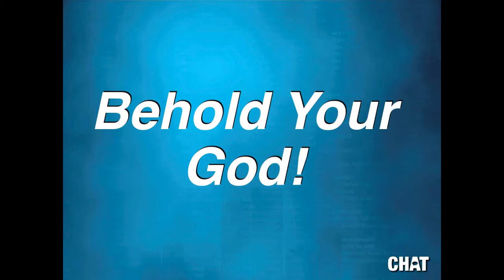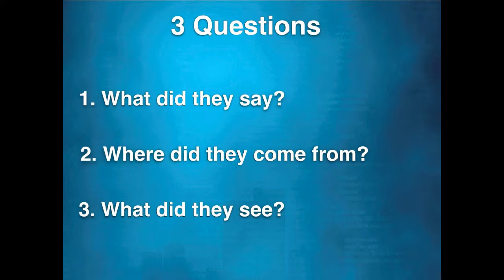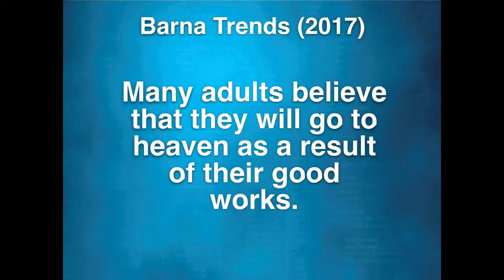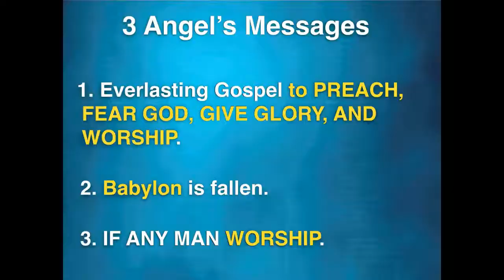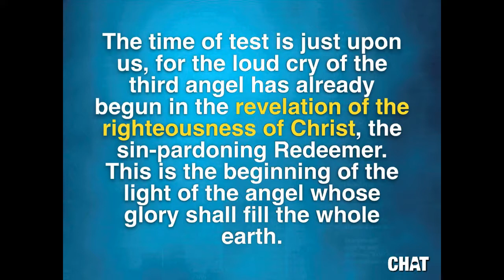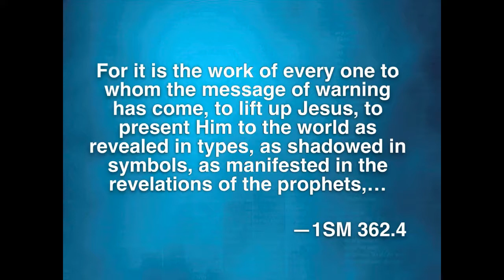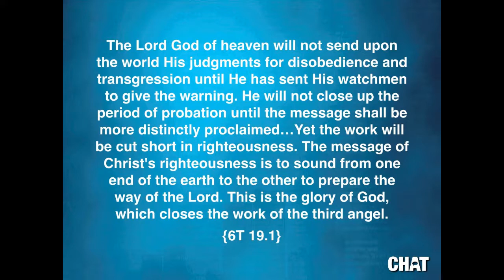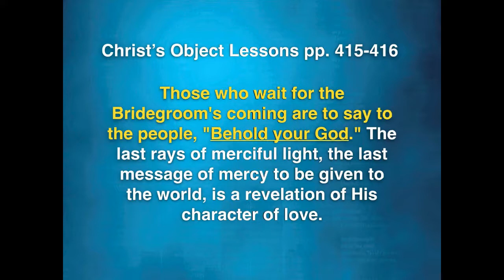Rico Hill "Behold Your God" 2nd presentation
Rico Hill and Beehive Ministries Presents "Behold your God" Revival Series held at the Stone Tower SDA Church